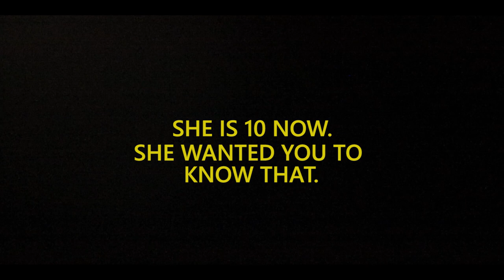REWILD YOURSELF IN NATURE BY RUBY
A short film about rewilding yourself in nature, directed, and filmed by Ruby who is 10.

This was filmed on project Rewild's  'Free To Learn' woodland education group. Participants were given the opportunity to share their experience as part of their John Muir Award and this is what they did. Please enjoy